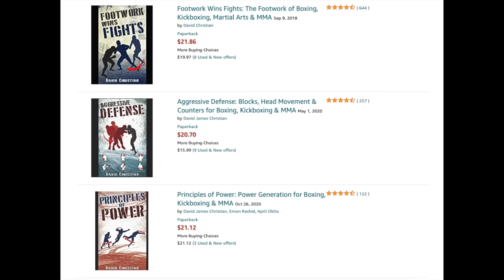Mayweather Actually Had A RISKY Boxing Style... Technique Breakdown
I believe Floyd Mayweather was one of the gutsiest, bravest boxers ever. Here's all the reasons why.